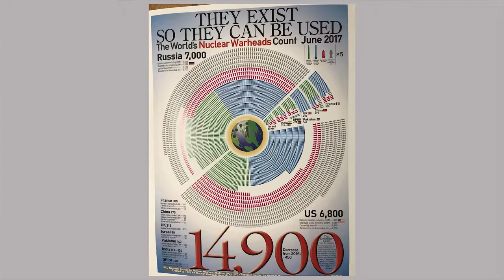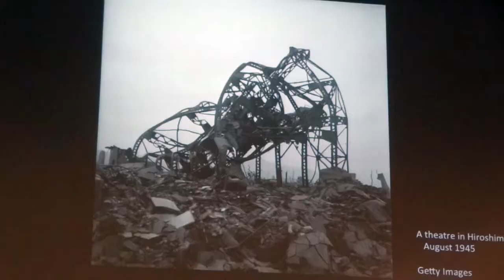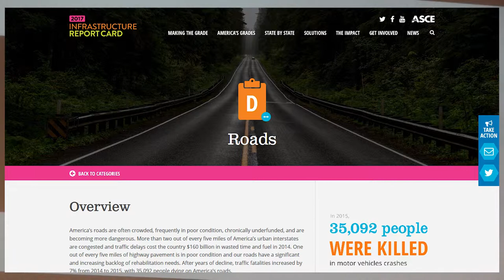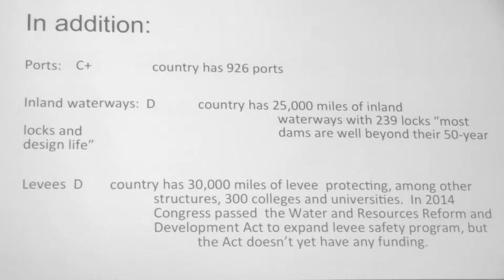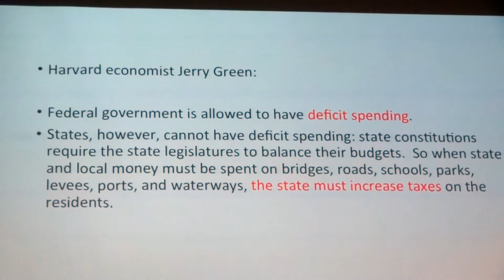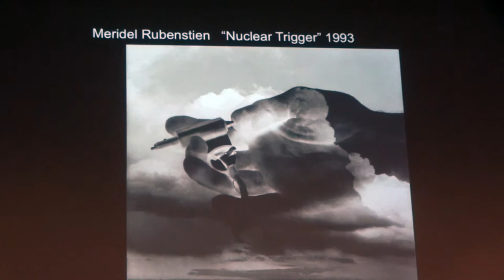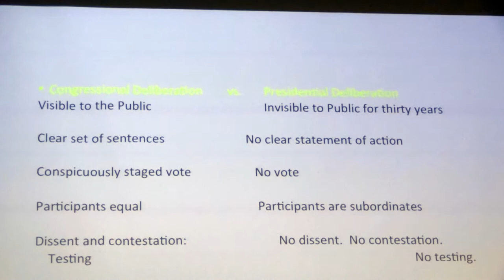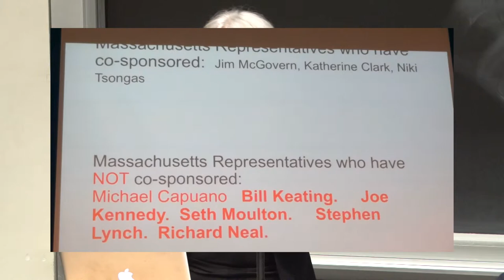Avoiding Presidential First Strike_Scarry MITnukes2018 Scarry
Professsor Scarry
Panel A: Part 2
Continuing Dangers from Nuclear Weapons:
Avoiding Presidential First Strike